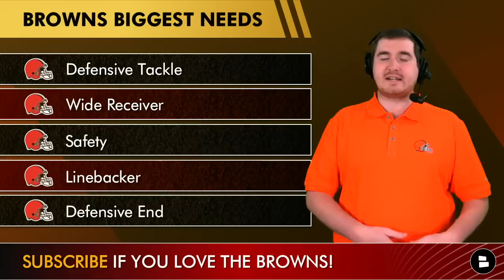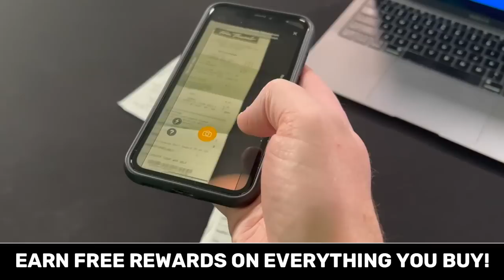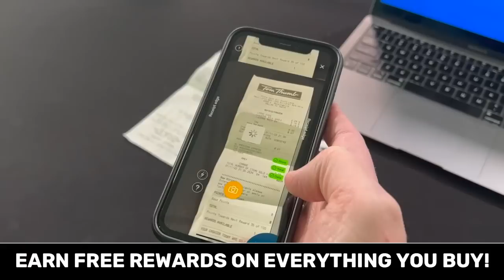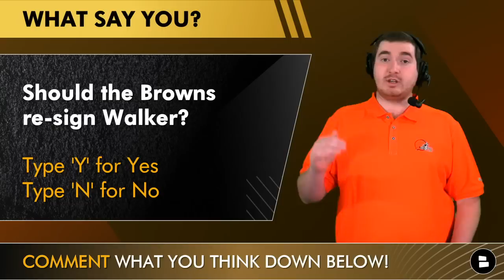Top 25 Cleveland Browns Free Agent Targets For 2023 NFL Free Agency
Cleveland Browns free agency rumors are here as the Browns are already looking to 2023! Download Fetch now and use code CHAT and get 5000 points on your first receipt!  Browns GM Andrew Berry will need to create some cap space to bring in some of the top NFL free agents for 2023. Check out the list of Browns free agent targets for 2023!
Javon Hargrave (DT, Eagles)
Daron Payne (DT, Commanders)
Shy Tuttle (DT, Saints)
Greg Gaines (DT, Rams)
Tear Tart (DT, Titans)
Dre’Mont Jones (DE, Broncos)
Yannick Ngakoue (DE, Colts)
Zach Allen (DE, Cardinals)
Marcus Davenport (DE, Saints)
Samson Ebukam (DE, 49ers)
Rashaan Evans (LB, Falcons)
Alex Singleton (LB, Broncos)
Sione Takitaki (LB, Browns)
Anthony Walker (LB, Browns)
Drue Tranquill (LB, Chargers)
Jessie Bates (S, Bengals)
Jordan Poyer (S, Bills)
Jimmie Ward (S, 49ers)
Adrian Amos (S, Packers)
Jabrill Peppers (S, Giants)
JuJu Smith-Schuster (WR, Chiefs)
Jakobi Meyers (WR, Patriots)
Parris Campbell (WR, Colts)
Olamide Zaccheaus (WR, Falcons)
Mecole Hardman (WR, Chiefs)

Should the Browns re-sign Anthony Walker? Yes or No

Who do you want the Browns to sign? Let Matthew know

The Ultimate Cleveland Sports Show, ESPN, Quincy Carrier, NFL YouTube and Cleveland Browns YouTube are all covering the same topics as our Chat Sports

Browns fans: Who will win the College Football Playoffs?

- Browns Rumors On Kevin Stefanski Being A Puppet Head Coach + New DC Candidates Ft. Brian Flores